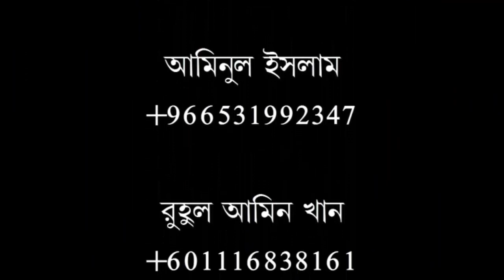New waz ফরজ সালাতের গুরুত্ব।শায়খ শহীদুল ইসলাম শহীদ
السلام عليكم ورحمة الله وبركاتهNew waz ফরজ সালাতের গুরুত্ব।শায়খ শহীদুল ইসলাম শহীদ